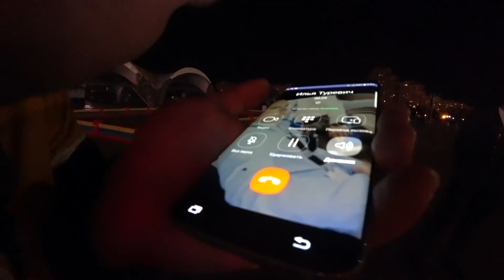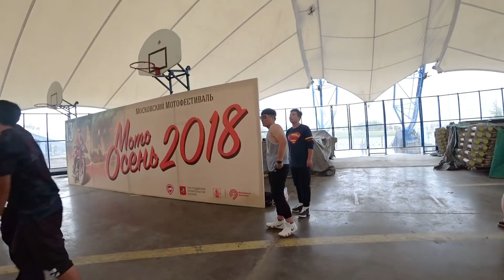Дрифт в центре Минска и тест Раубичи - Racingby влог Эпизод 5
Понравилось? Поделись и расскажи друзьям!
Не забудь нажать лАЙК 👍🏽 прикоснуться к 🔔 и написать в комментах свои пожелания.
Дальше➡больше.

Монтаж🎥 #1215 Media Production